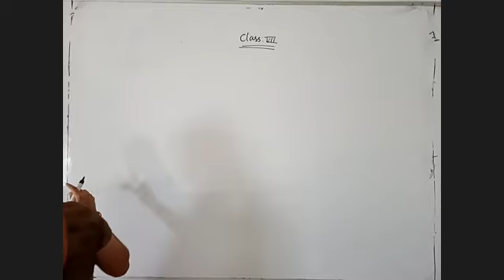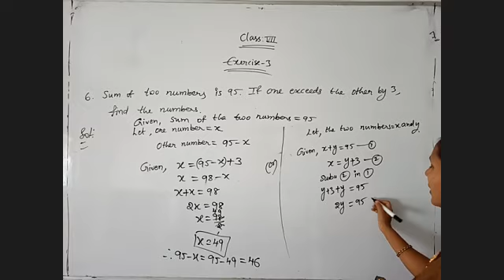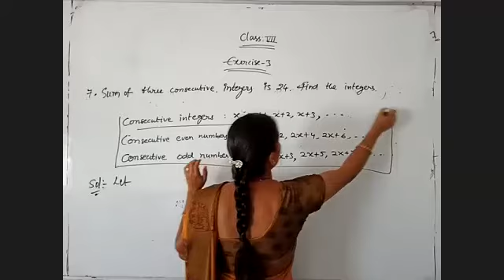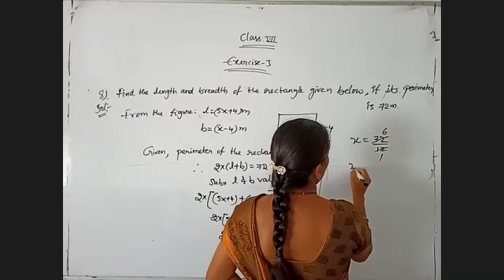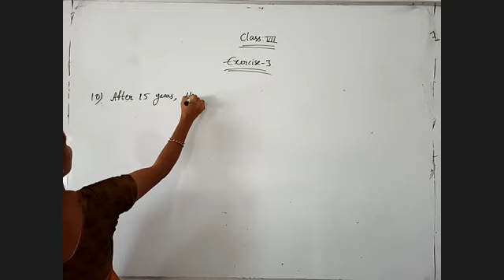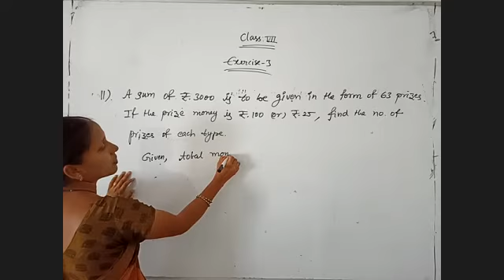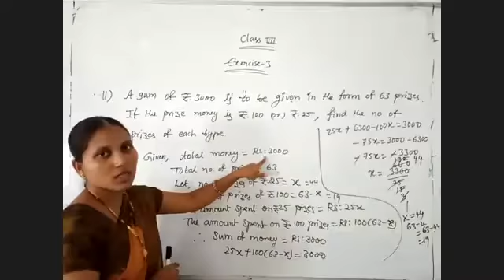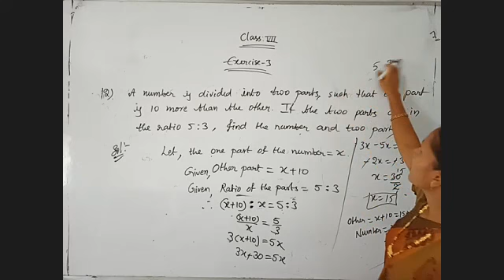some applications of equations-2 7th maths 23-06-20